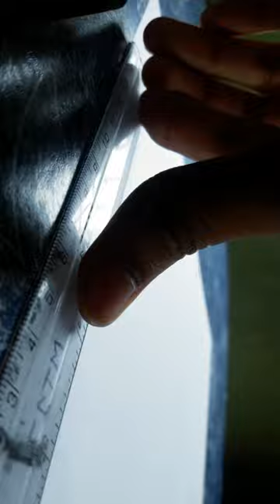Not Ramaiya Vastavaiya Jawan 😭😍🖼| @artistshintumourya @SanjuArts7